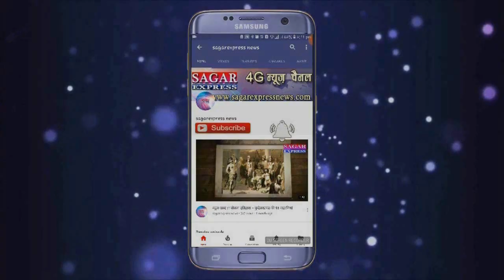बीना--खेल ग्राउंड की मांग को लेकर युवाओ ने सड़क पर ही क्रिकेट खेलना शुरू कर दिया